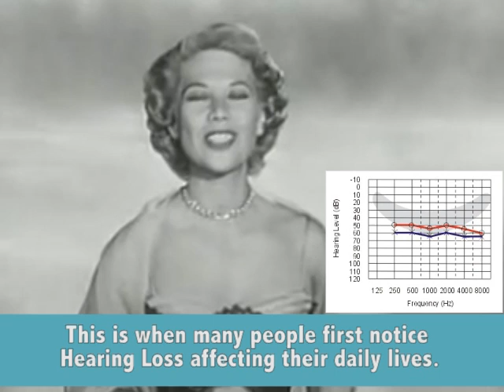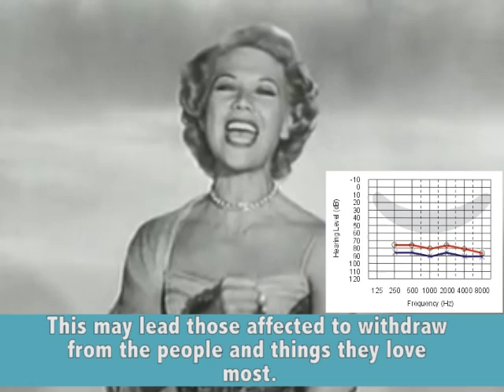Hearing Loss Simulator | Miracle-Ear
Experience what hearing loss feels like with this hearing loss simulator from Miracle-Ear. Listen to the sound changes in “See the USA in Your Chevrolet” to learn what different levels of hearing loss can sound like. Please adjust your volume to a comfortable level before watching this hearing loss simulation video.

This hearing loss simulation video is meant to show the decrease in sensitivity to sound that accompanies hearing loss. As sensorineural hearing loss progresses, it becomes more difficult to distinguish sounds and process auditory information. If you or a loved one is suffering from hearing loss, visit your nearest Miracle-Ear hearing center to learn about treatments.